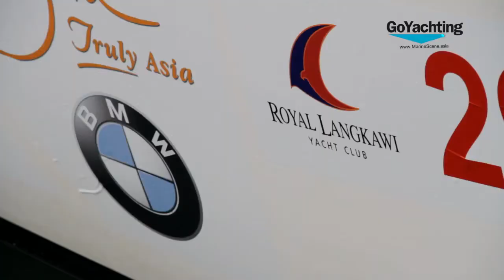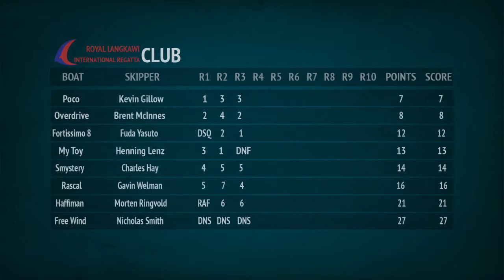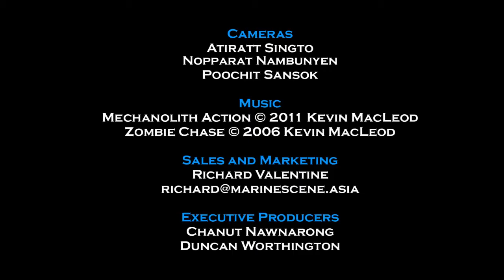Royal Langkawi International Regatta 2013 - Day 3 - Official TV Production by Go Yachting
Better winds greeted the sailors on the morning of Day 3 of the 2013 Royal Langkawi International Regatta. Courses were set in the Coastal Race Area - Windward/Leewards for the Racing and Sportsboat Classes, and Coastal Courses for the rest of the fleet.

Racing got off to a good start, but later the winds faded out as the cruising boats were heading to the finish. Over four hours of racing for some today and despite the long time on-the-water and it being hard going in the light winds, participants returned to shore with smiles on their faces.